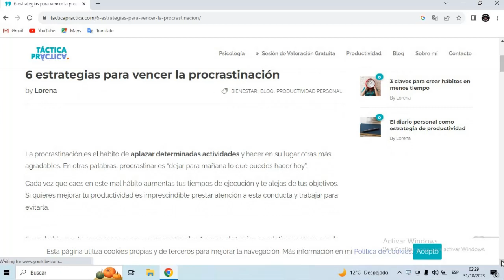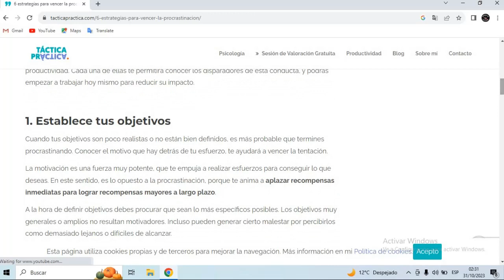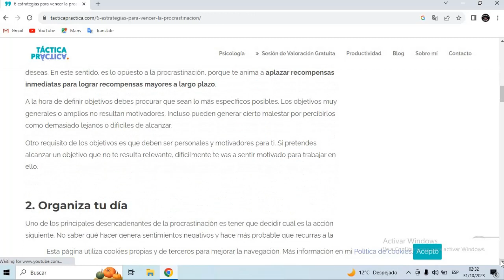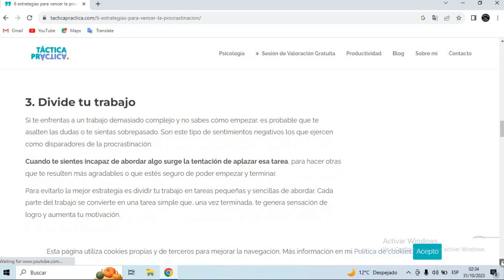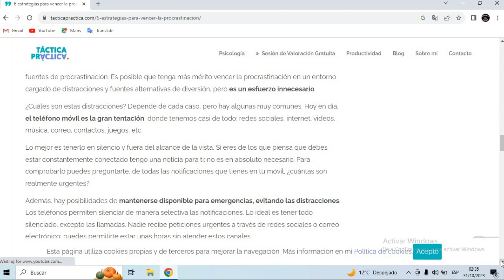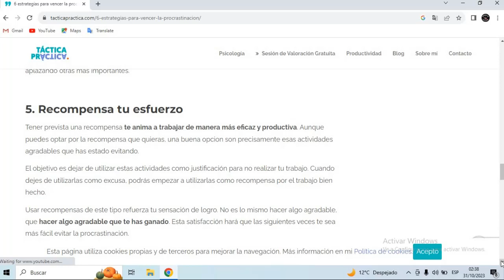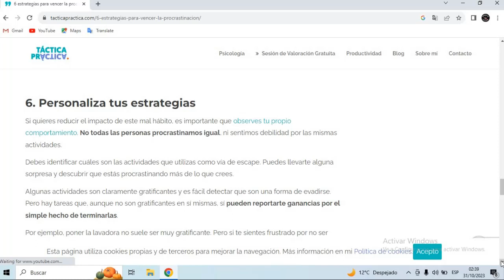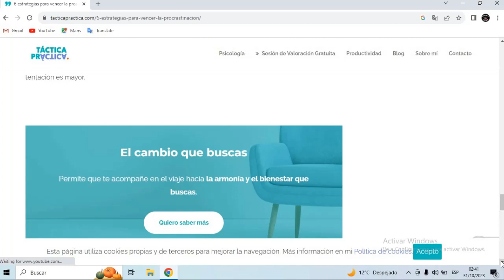345- ¿COMO VENCER LA PROCASTINACIÓN EN 6 SENCILLOS PASOS SIN MORIR EN EL INTENTO?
345- ¿COMO VENCER LA PROCASTINACIÓN EN 6 SENCILLOS PASOS SIN MORIR EN EL INTENTO?
En este sencillo tutorial te mostraré como puedes vencer la procastinación ( la acción de dejar todo lo que tienes que hacer para el otro dia ) vas a aprender en esta serie de pasos que te presentaré a lograr eficiencia en momentos cuando la pereza te gana, en este video practico aprenderás que logrando poner voluntad , lograrás todos los proyectos que te has impuesto , te invito a ver este video y a dejarme tus comentarios , o criticas todo, lo que quieras decirme.-
LES DESEO PARA ESTA NOCHE , UNA FELIZ NOCHE BUENA Y MAÑANA 25 UNA PRECIOSA Y LINDA NAVIDAD !!! LOS QUIERO MUCHO!

TE PRESENTAMOS BENEFICIOS DE AMAZON PARA TODOS NUESTROS SUSCRIPTORES, INGRESA EN EL ENLACE DE ABAJO PARA CONOCERLOS:

☑ Comienza el Curso GRATIS !!! → ENCUENTRA LAS 24 VIDEOCLASES COMPLETAS DENTRO DEL CANAL DE DERROTA LA CRISIS OFICIAL (AÚN ESTAN ALLÍ)